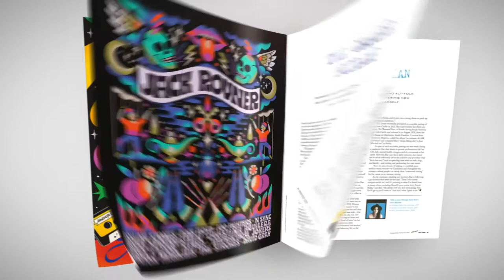Robin Green Reflects on Shattering Rolling Stone’s Glass Ceiling | Iowa Magazine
Before she was an award-winning TV producer, University of Iowa alumna Robin Green was the only female contributing editor on the masthead of Rolling Stone. Five decades later, she looks back on those wild days as a music journalist covering bands from the Bee Gees to Black Sabbath.